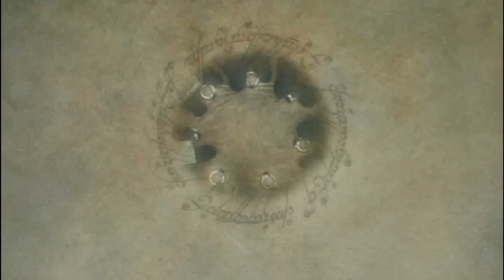Inicio DVD El Señor de Los Anillos: La Comunidad del Anillo 2002 (Argentina)